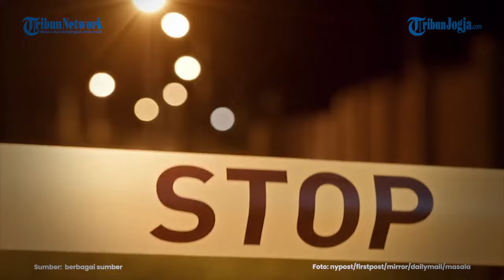MANTAN FINALIS RATU KECANTIKAN DIHABISI SUAMI DENGAN CARA YANG SANGAT KEJI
Seorang model sekaligus finalis Miss Swiss ditemukan tewas dalam kondisi mengenaskan.

Perempuan bernama Kristina Joksimovic tersebut, meninggal di rumahnya di Binningen, dekat Basel, Swiss pada Februari 2024 lalu.

Setelah melakukan penyelidikan yang cukup lama, baru-baru ini Mahkamah Agung Federal memastikan bahwa Joksimovic tewas dihabisi oleh suaminya, yang bernama Thomas. (*)

Editor : Mona Kriesdinar
Video : AFIFUDIN (fif)
Narator : Prisca Ruri
Produser : Ribut Raharjo

Sumber : berbagai sumber